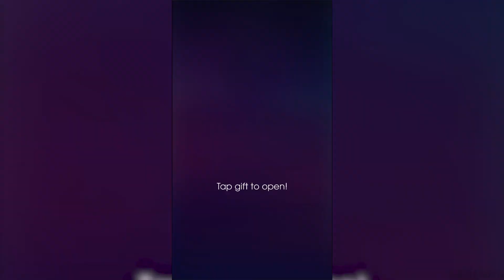Beat Roller | Kingdoms